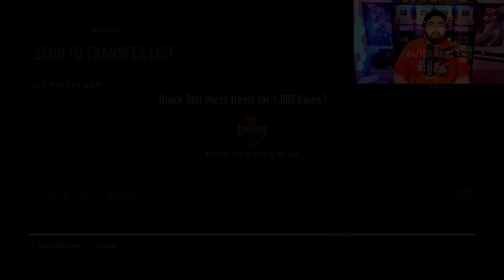FIFA 22 RULE BREAKERS PACK OPENING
This video was filmed live on my twitch channel feel free to come by and watch me live and check out all of the bloopers!